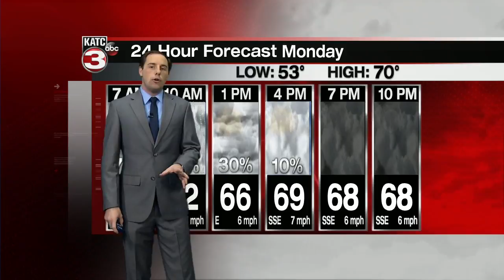ERIC'S FORECAST WEATHER PART 1 1/12/2020